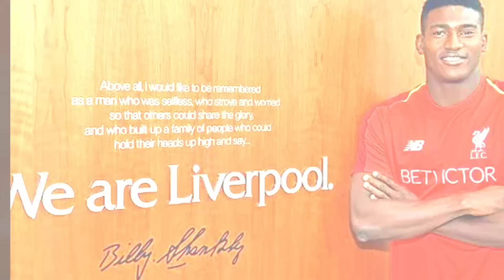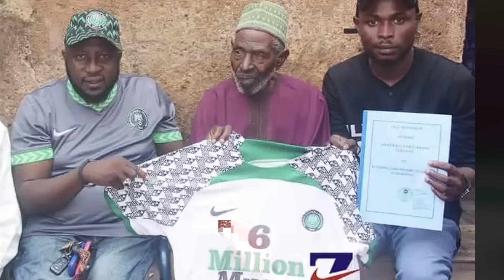Official Forbes Top 10 Richest Nigerian Football Players And Their Net Worth 2024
Going to the African Nations Cup 2023/2024, we talk about the richest Nigerian players in the world and their Networth . This doesn't include players like John Obi mikel and Jay Jay Okocha as they are no longer playing.

This incledes players like; Victor Osimhen, Wilfred Ndidi, Samuel Chikwueze, Ahmed Musa, Alex Iwobi, Kelechi Iheanacho, Joe Aribo, Ademola Lookman, Emmanuel Dennis, Taiwo Awoniyi.

This video answers questions like who is the richest nigerian player 2024, Richest Super Eagle player in 2024,Forbes Richest players in Nigeria.